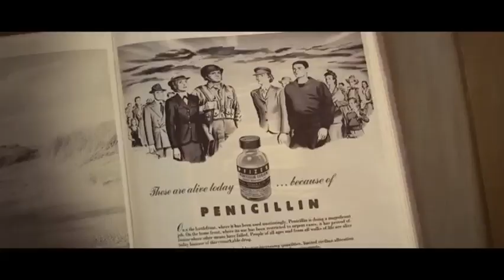Worst Use of a Celebrity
The Best and Worst of Superbowl 58 Commercials - Awards Ceremony